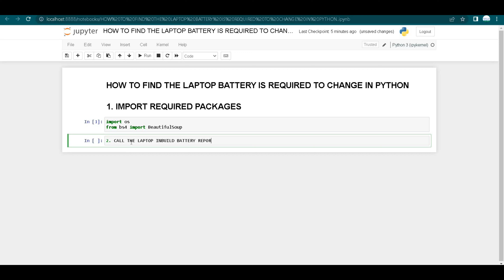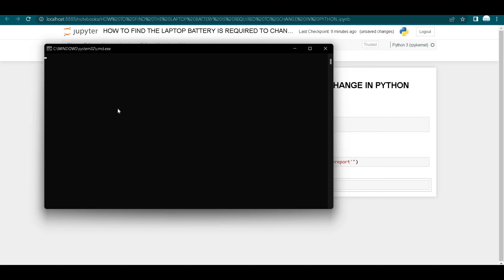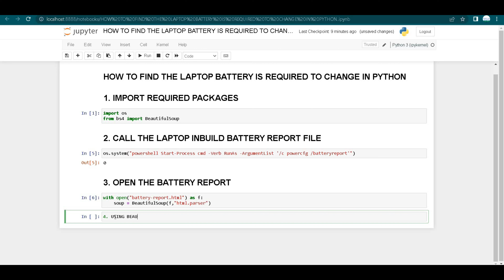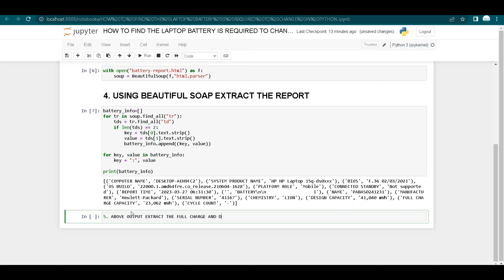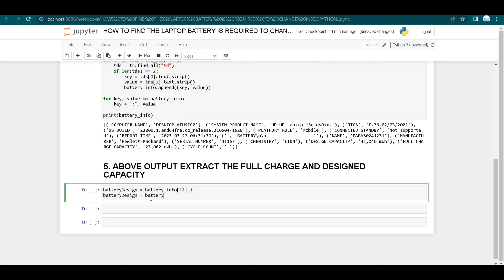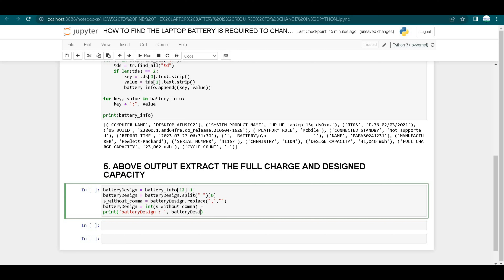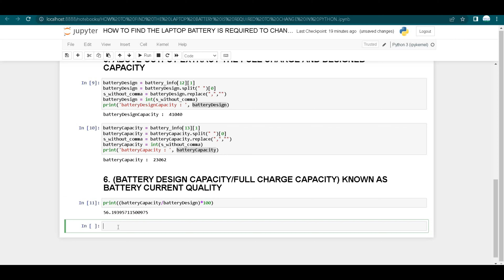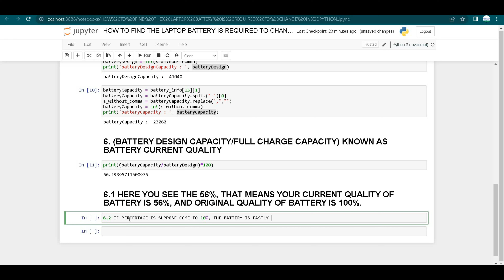How Easily Find Its Time To Change Your Laptop Battery Using Python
To find out if it's time to change your laptop battery or not using Python, you can use the psutil library to retrieve battery information, including the current battery percentage and remaining battery life. Here's an example of how to use psutil to determine whether it's time to change your laptop battery: